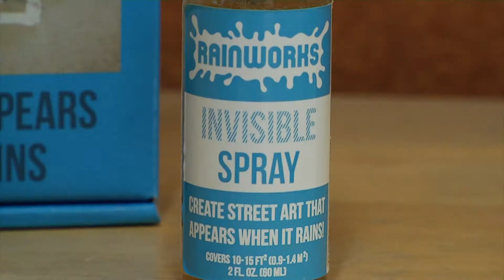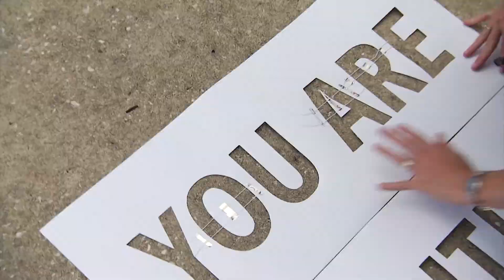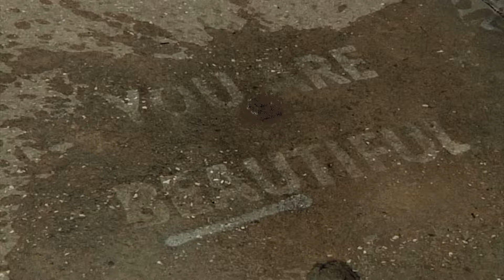Daytime Rain Works Experiment